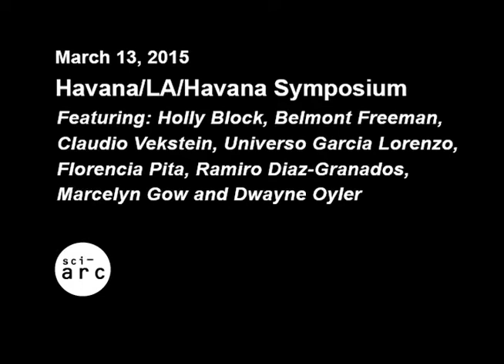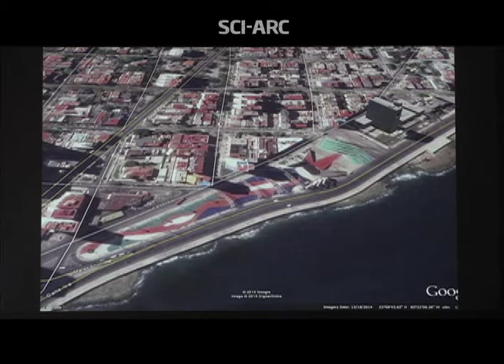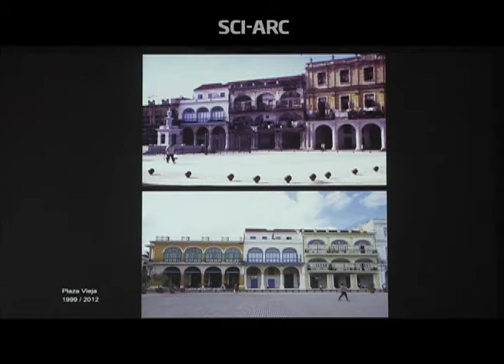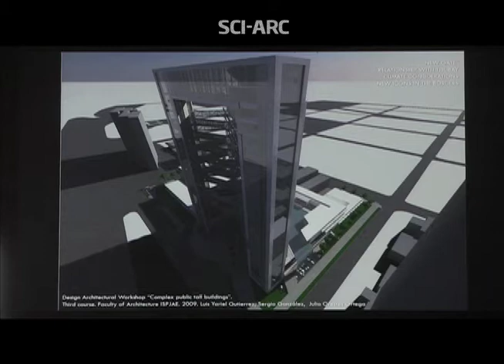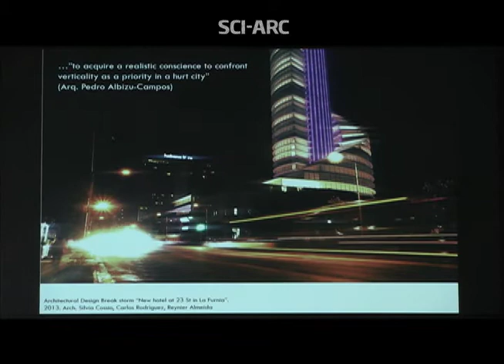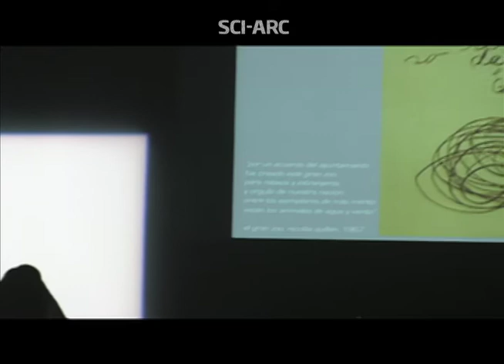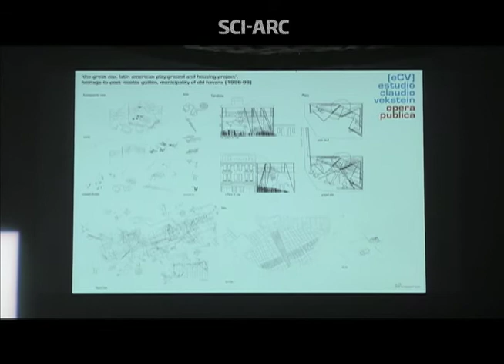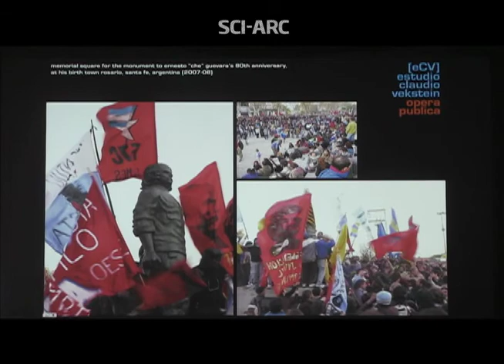Havana/L.A./Havana symposium (March 13, 2015)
After Marcelyn Gow's introductions, Ramiro Diaz-Granados begins by noting President Obama's call last December to normalize relations between Cuba and the U.S. By focusing on a single site in Havana--the U.S. embassy building and the adjoining plaza--Diaz-Granados evokes 56 years of architectural, urban and political conflicts. Belmont Freeman argues that even if the U.S. embargo ended, the city of Havana would not change rapidly. Universo Garcia Lorenzo describes the obstacles facing architects attempting to work in Cuba, and presents work by architecture students of the Instituto Superior Politécnico José Antonio Echeverría (CUJAE). Holly Block describes Wild Noise an exhibition of Cuban and U.S. artists created by the Bronx Museum of the Arts and the Museo Nacional de Bellas Artes de La Habana (MNBA). Claudio Vekstein describes two projects: a playground with housing in a historic part of Havana, and a memorial plaza in Rosario, Argentina for Ernesto ""Che"" Guevara. Florencia Pita and Dwayne Oyler join the presenters to discuss preserving the past while building the future, the political, economic and material obstacles to practicing architecture in Cuba, how the revolution's legacy of architectural stagnation is both negative and positive.